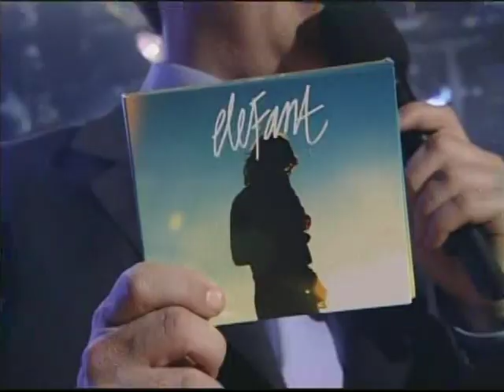TV Live: Elefant - "Misfit" (Kimmel 2004)